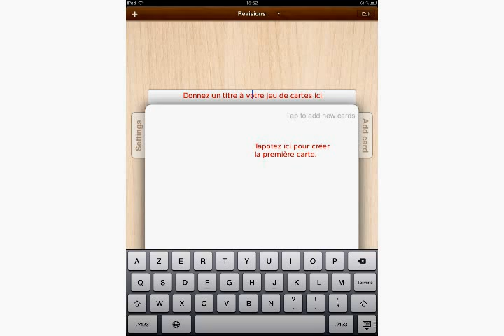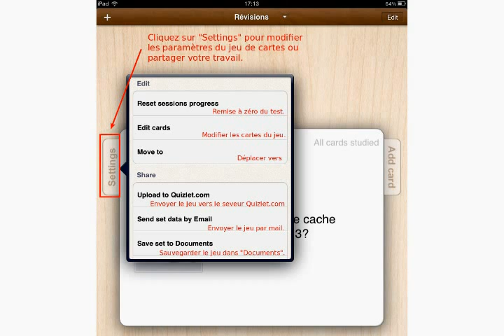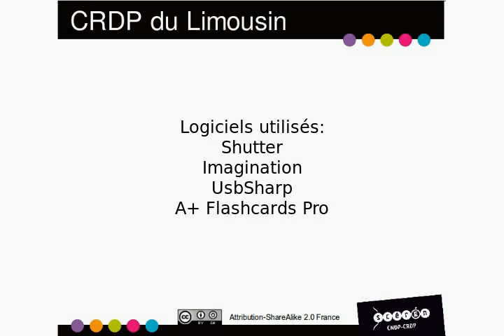Comment réaliser des flashcards avec l'apps A+ flashcards Pro?